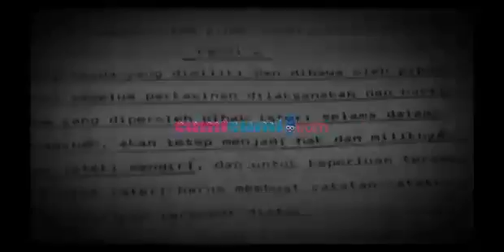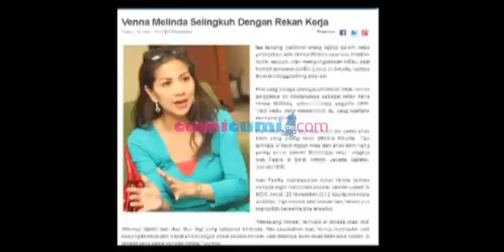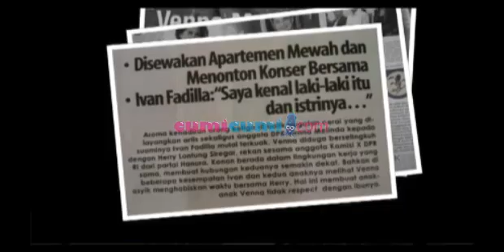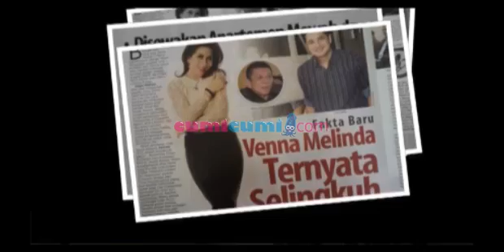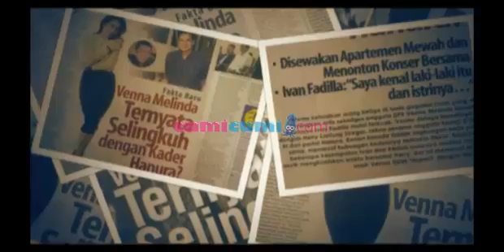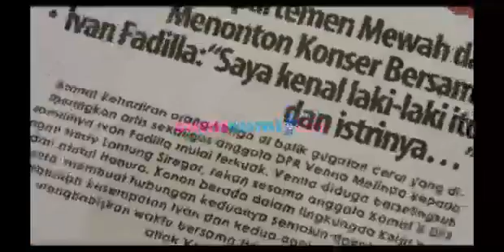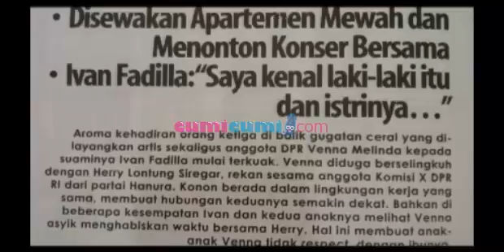Benarkan adanya orang ketiga diantara Vena Melinda dan Ivan Fadilla ? - Intens 24 April 2013